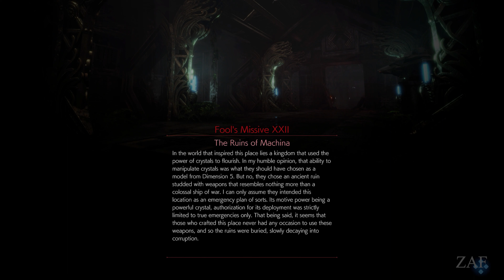SoP: Part 26 - Sub Missions - Allies Job Classes